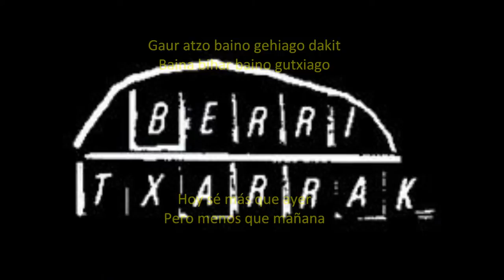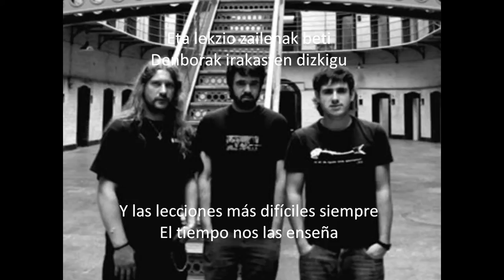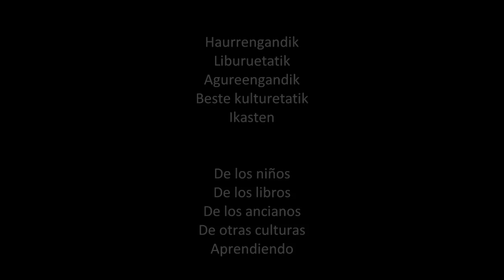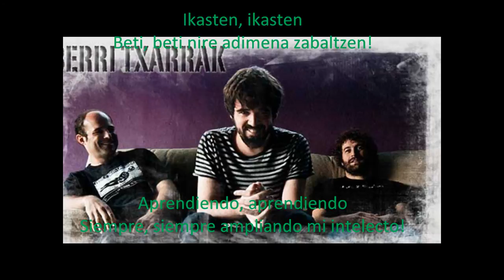Ikasten (Letras y traducción) - Berri Txarrak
Ikasten - Berri Txarrak 1999
Letras en euskera y traducción al castellano